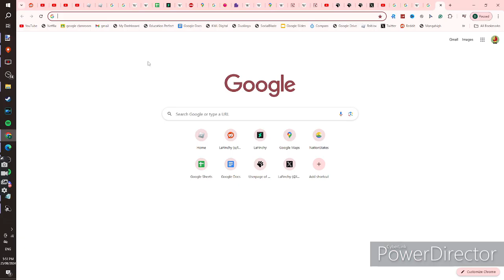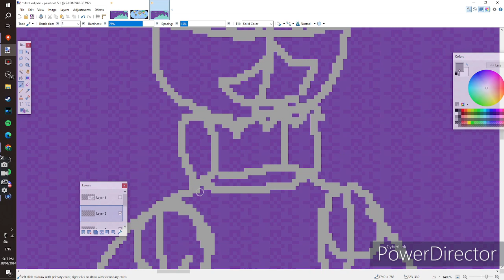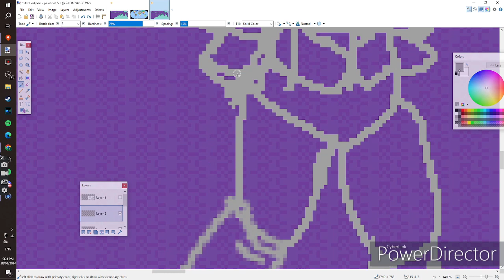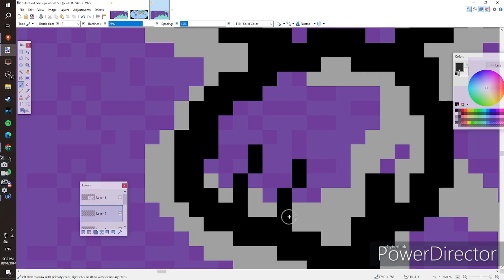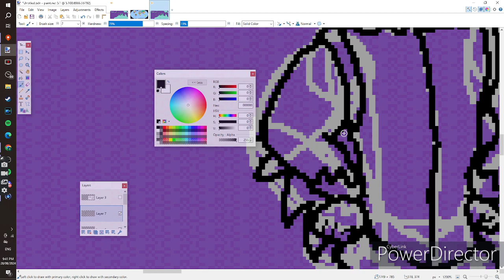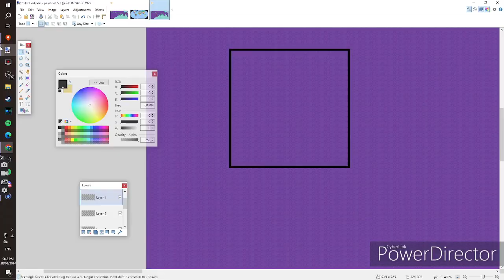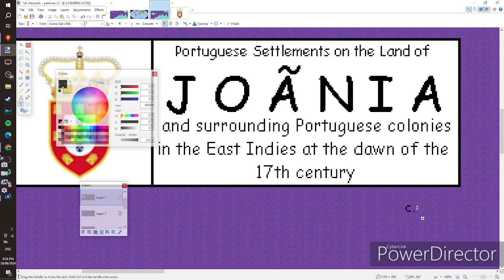What if the Portuguese colonized Australia? // alternate history map speedart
In this timeline, Cristóvão de Mendonça explores the Australian continent in the 1520s leading King João III to establish settlements on the North of the new continent (called Joãnia) to expand and consolidate their power in the East Indies.

The colonies of Joãnia quickly become a prized asset of the Portuguese Empire being a large source of cash crops, spices, and raw materials alongside a burgeoning diverse population of Iberian, African, Indian, Malayan and Aboriginal heritage.